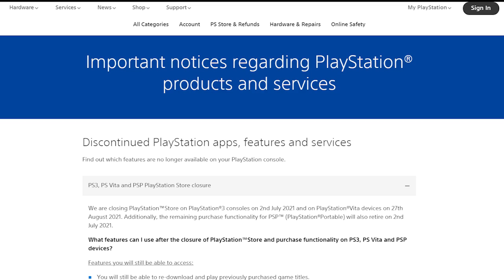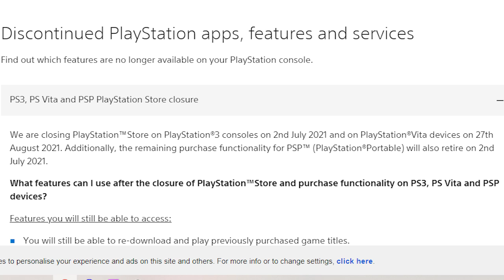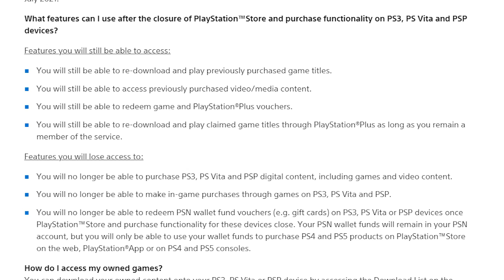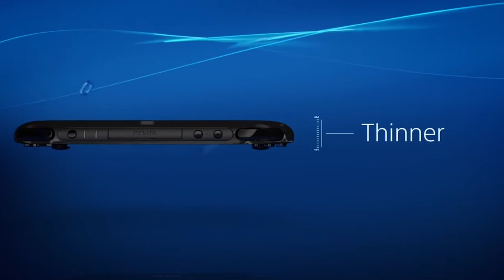Sony OFFICIALLY CLOSING the PlayStation Store for PS3, PSP and Vita This Year!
Sony has announced that the PlayStation Store will officially close this year for the PS3, PSP and PlayStation Vita systems.